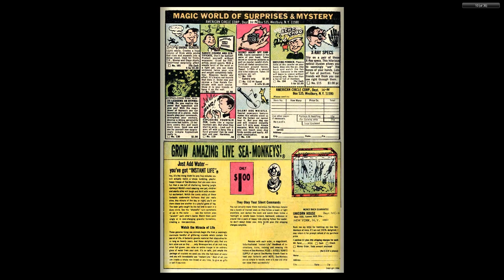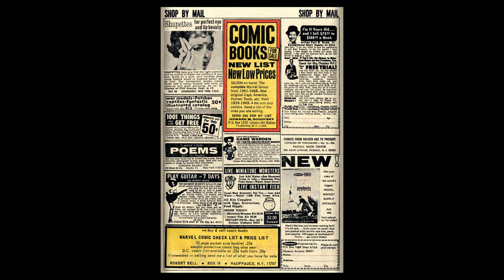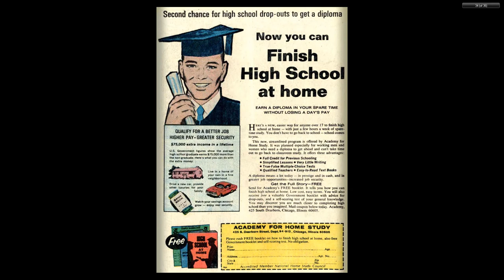196912 Sub Mariner v1 020